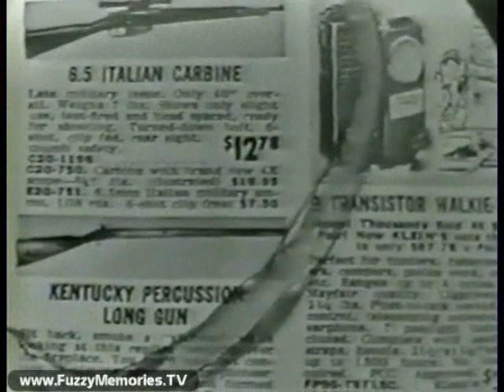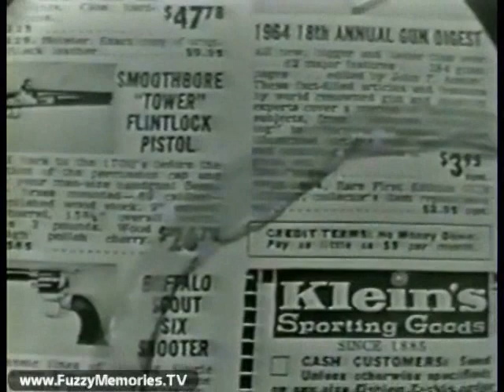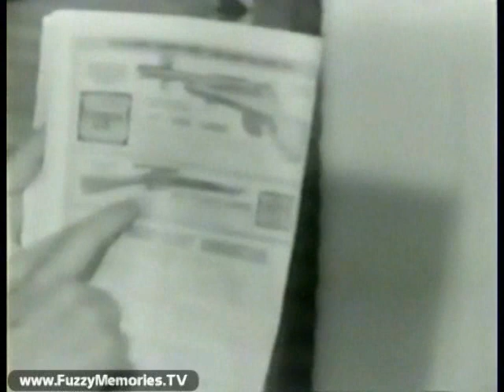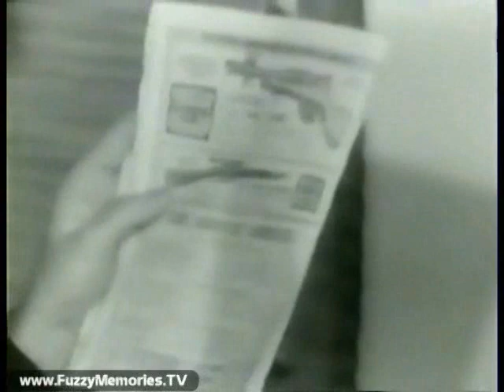11/23/63 EXCERPT FROM WBKB-TV IN CHICAGO (WITH FRANK REYNOLDS)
This November 23, 1963, video clip comes from local Chicago television station WBKB-TV (later to become WLS-TV), with Frank Reynolds sitting at the anchor desk.

SOURCE:
The Museum of Classic Chicago Television